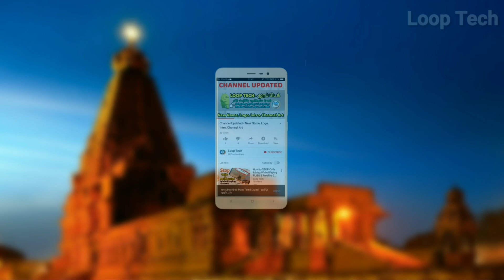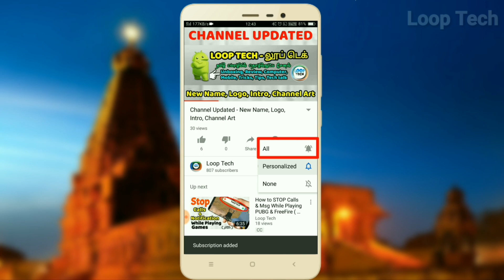How to Make Cartoon Animation video on Android Mobile ( தமிழில் ) | Loop Tech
How to Make Cartoon Animation video on Android Mobile

Latest Videos on :
▶  Use Mobile on Your PC ( 3 Easy Way )